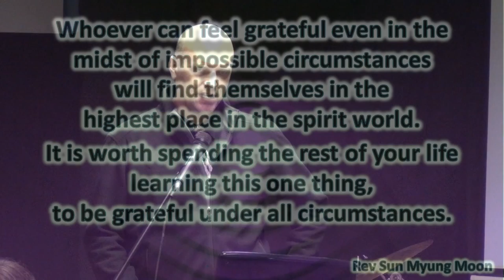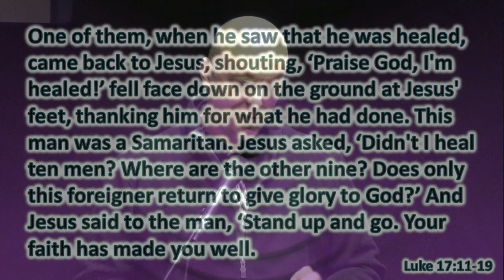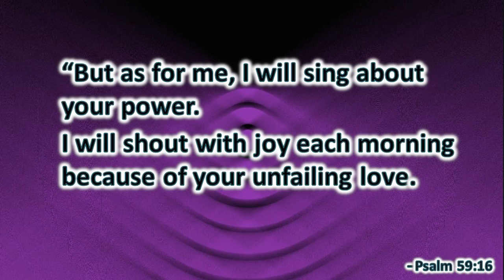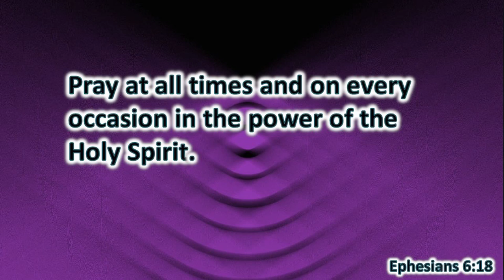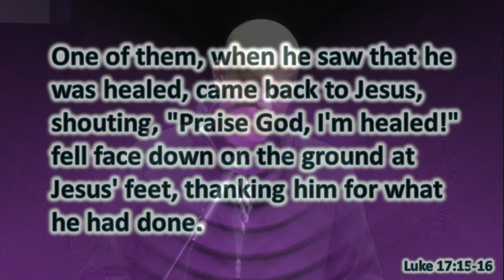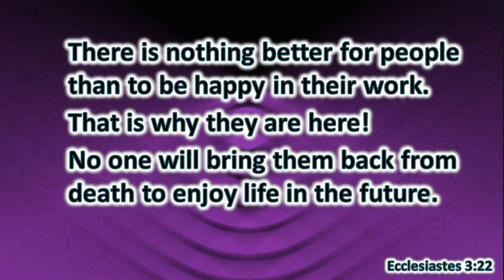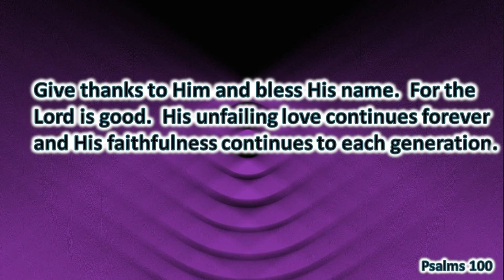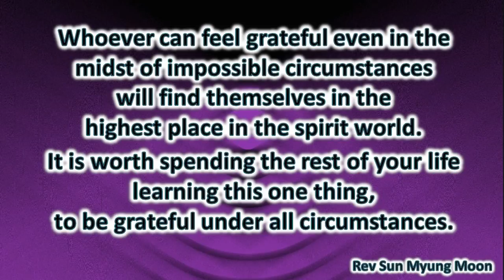Tongues of Fire Series: Art of Gratefulness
Part 4 in Series called Tongues of Fire: Art of Gratefulness
Adapted from Nelson Searcy's "Tongue Pierced" series.